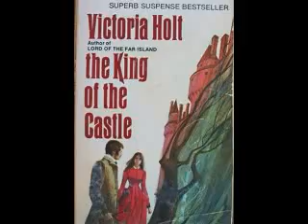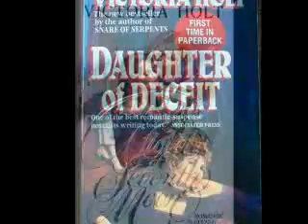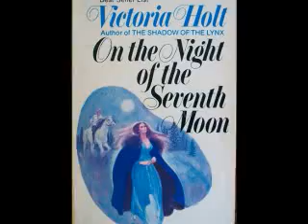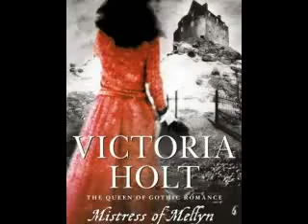Victoria Holt Novels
Victoria Holt was one of several pseudonyms used by British author Eleanor Hibbert (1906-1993), who also frequently published historical fiction under the pen names Jean Plaidy and Phillipa Carr. She sold over 100 novels in her lifetime. Using the name Victoria Holt, she published many novels in the gothic romantic suspense vein. Obviously influenced by the Bronte sisters and Daphne du Maurier, her books are still widely read today and are regarded as some of the best of the genre. Here are editions of some of her written work as Victoria Holt. Most are available through Amazon at reasonable prices.  The music is once again by Ron Korb. Enjoy!